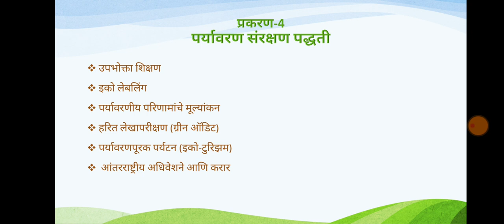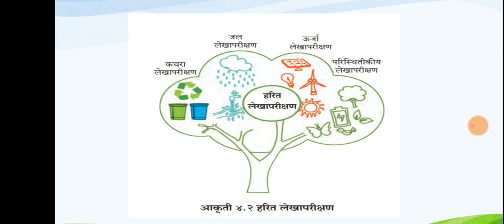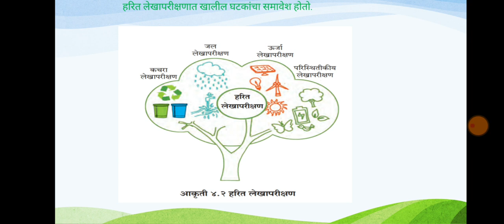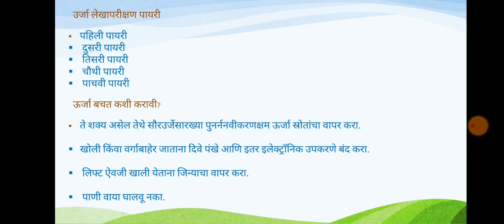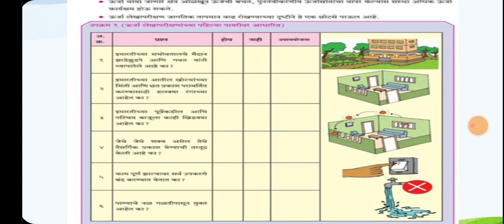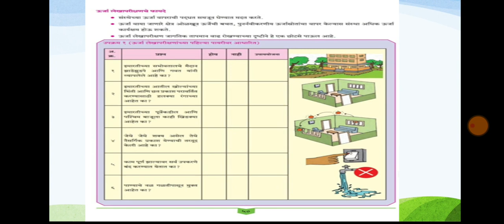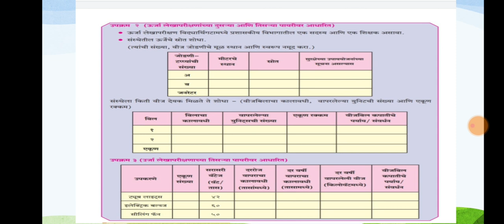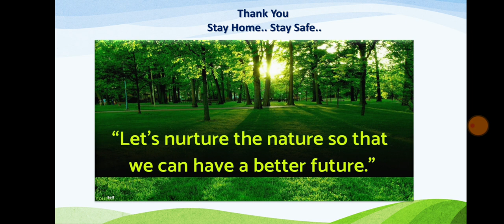Practices for Environmental protection Part-2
Green Audit, Energy Audit,